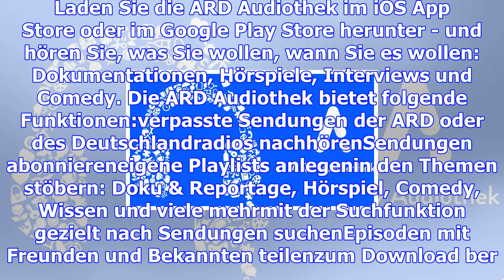Ard audiothek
Die neue App "ARD Audiothek"Gute Nachrichten für Podcast- und Audiofans: Die ARD Audiothek bringt da...